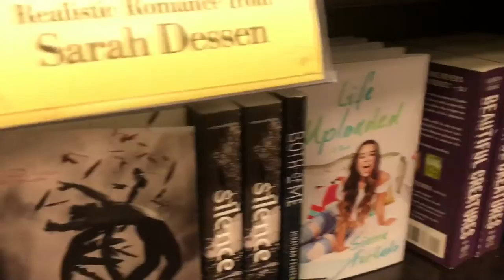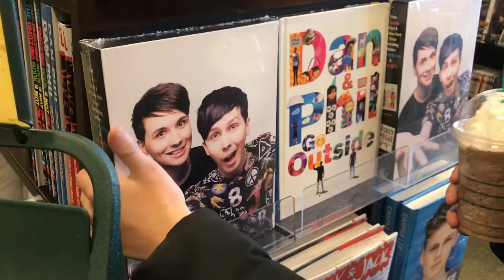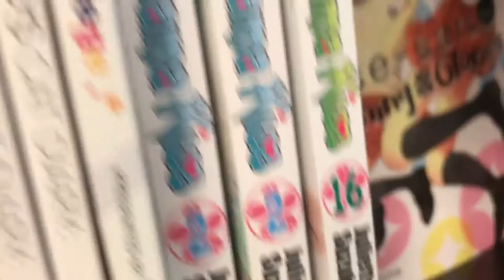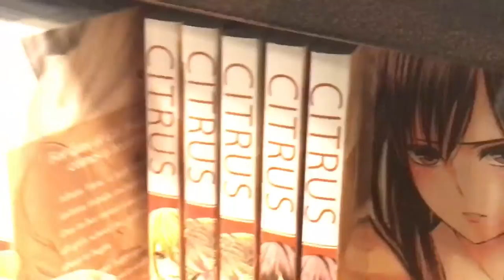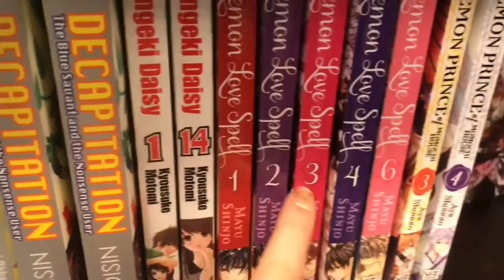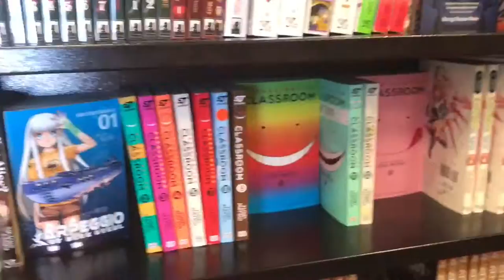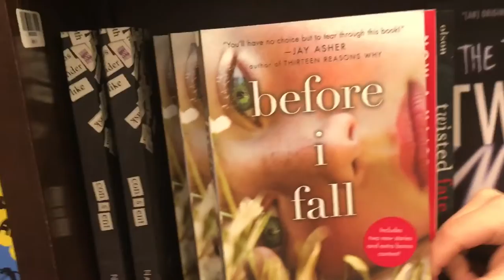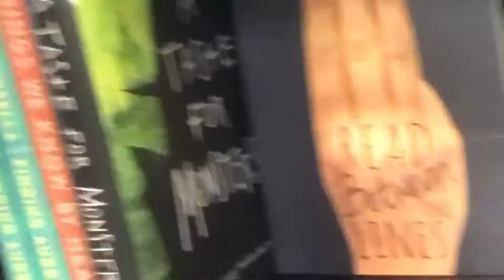Dough Gods At The Bookstore! (Ft. Gay AF)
The Kandi squad does a surprise video at the bookstore and Andi create another soap opera! WheRE WILL WE GO NEXT? Like and sub to find out ;););)